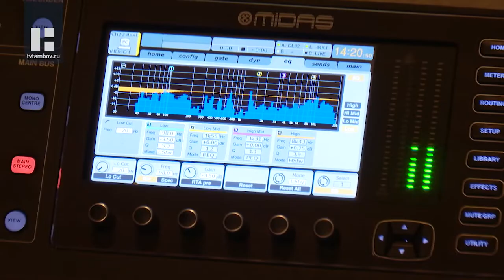Генеральная репетиция финала конкурса "Мисс Тамбовская область" прошла в драматическом театре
Несколько месяцев 16 красавиц шли к этому моменту: изучали основы модельного мастерства, тренировались, дружили и соревновались между собой. Главное испытание участниц конкурса "Мисс Тамбовская область-2020" ждет 10 декабря -финал. А пока прошла его генеральная репетиция в драматическом театре.